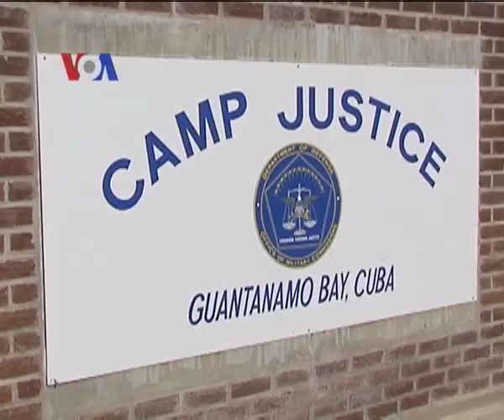Unjuk Rasa Peringati 10 tahun Guantanamo-Liputan Berita VOA-11 januari 2012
Tanggal 10 Januari kemarin adalah  peringatan 10 tahun Tahanan Militer para teroris, Guantanamo. Amnesty Internasional dan berbagai organisasi HAM lainnya memperingati dengan demo di berbagai kota seluruh dunia dan di depan gedung putih. Selengkapnya ikuti laporan VOA berikut ini.